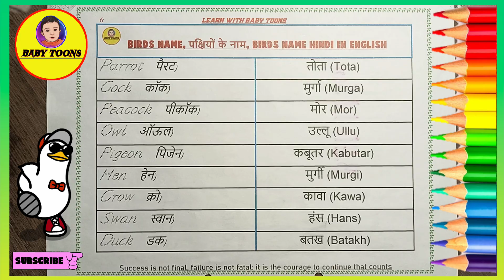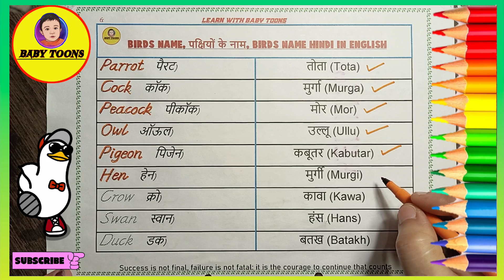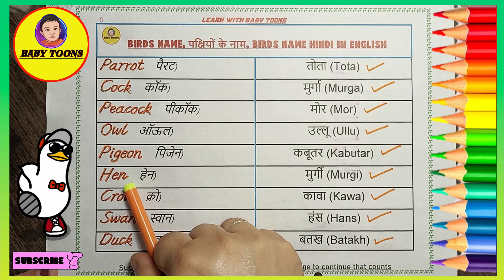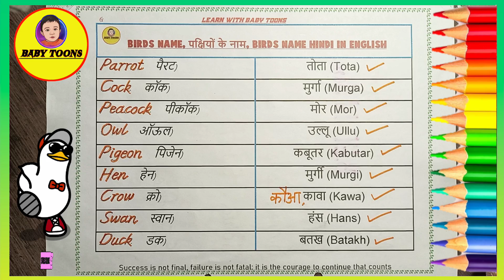पक्षियों के नाम | BIRDS NAMES IN ENGLISH AND HINDI | 10 BIRDS NAME | BABY TOONS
❂ REGARDS-BABY TOONS❂
❂ IMPORTANT NOTE ❂
❂YOUR QUERIES SOLVED HERE ❂
 birds name with sound in english
 indian birds name with sound
 Birds name in Hindi & English
 10 Easy Birds Names
 10 Birds Name for kids
 birds name with pronunciation
 birds name with sound in hindi
 Indian birds with name
 All Indian birds images with names
 pakshiyon ke naam English mein
 pakshiyon ke naam hindi mein
 पक्षियों के नाम इंग्लिश और हिंदी में
 pakshiyon ke naam hindi English mein
 birds name with Spellings